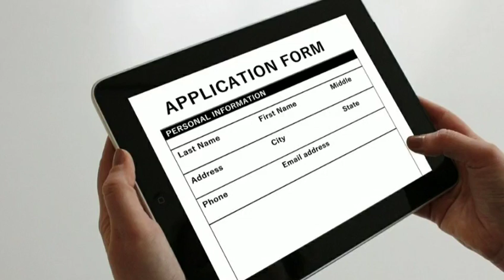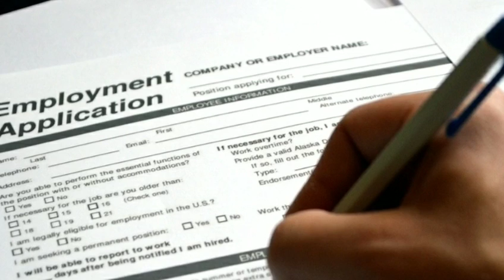Security guard job in ATM | ATM guard jobs 2022 | अनपढ़ के लिए नौकरी | 12th pass jobs 2022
Do you know how to Apply online for this ?
its so simple just click on the link below you will redirected to the website and there you can apply

In Hindi -:

सिक्योरिटी गार्ड की नौकरी  सिक्योरिटी गार्ड  सिक्योरिटी गार्ड की नौकरी चाहिए  सिक्योरिटी गार्ड ट्रेनिंग  सिक्योरिटी गार्ड का इंटरव्यू कैसे होता है  सिक्योरिटी गार्ड बोर्ड  सिक्योरिटी गार्ड का मतलब क्या होता है  सिक्योरिटी गार्ड इंटरव्यू  सिक्योरिटी गार्ड भर्ती  सिक्योरिटी गार्ड एजेंसी लाइसेंस  सिक्योरिटी गार्ड की भर्ती  सिक्योरिटी गार्ड भर्ती 2022  सिक्योरिटी गार्ड भर्ती  सिक्योरिटी गार्ड का काम   सिक्योरिटी गार्ड का क्या काम होता है  सिक्योरिटी गार्ड की नौकरी कैसे करें

ghar baithe
ghar se rojgar
ghar se rojgar kaise karen

2022 me job vacancy
2022 me job
2022 me government job
2022 me govt jobs
2022 me new job
2022 me sarkari job
2022 me sarkari naukri
2022 me bharti
2022 me bhartiya
2022 me army bharti kab hai
2022 me police bharti kab niklegi
2022 me police bharti
2022 me army bharti kab niklegi
2022 me konsi bharti hai
2022 me new bharti
2022 me konsi bharti niklegi
2022 me aane wali bharti
2022 me government job
2022 me government job vacancy

2022 me job vacancy
2022 me job
2022 me government job
2022 me govt jobs
2022 me new job
2022 me sarkari job
2022 me sarkari naukri
2022 me bharti
2022 me bhartiya
2022 me army bharti kab hai
2022 me police bharti kab niklegi
2022 me police bharti
2022 me army bharti kab niklegi
2022 me konsi bharti hai
2022 me new bharti
2022 me konsi bharti niklegi
2022 me aane wali bharti
2022 me government job
2022 me government job vacancy